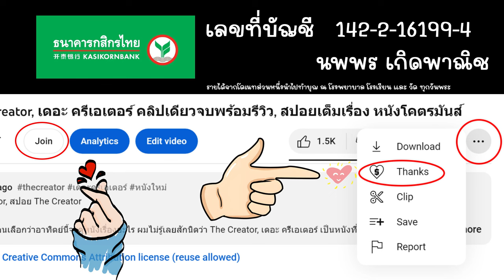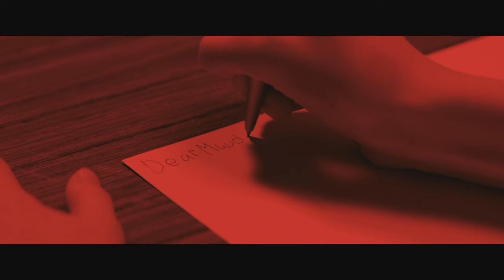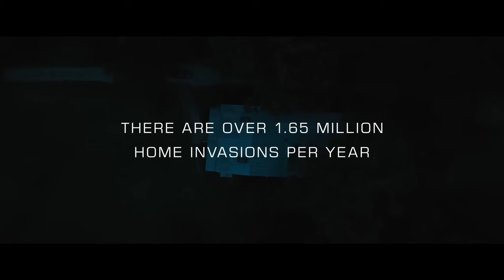[สปอย] No One Will Save You คลิปเดียวจบพร้อมรีวิว, ภาพยนตร์ระทึกขวัญที่ Stephen King ยังเอ่ยชม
คลิป: รีวิว  No One Will Save You, สปอย  No One Will Save You

หรือจะโดเนทด้วยการกด Super Thank หรือผ่านทาง เลขบัญชี
นพพร เกิดพาณิช ธนาคารกสิกรไทย 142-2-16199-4 ก็ยินดีเป็นอย่างยิ่งครับ
รายได้ส่วนหนึ่ง ทางช่องนำไปทำบุญสร้างแก่วัดและโรงเรียนห่างไกลครับ

ต้อนรับวันฮาโลวีนกันด้วยหนังสยองขวัญเรื่อง No One Will Save You ซึ่งเป็นหนังสยองขวัญที่แม้แต่ Stephen King ราชาหนังสยองขวัญ ยังต้องเอ่ยปากชม ต้องบอกก่อนว่าความสยองขวัญในเรื่องไม่ได้เกิดจากผี ไม่ได้เกิดจากคน แต่เกิดจากมนุษย์ต่างดาวครับซึ่งต้องบอกว่าเราไม่ได้เห็นหนังสไตล์นี้กันมานานมากแล้วครับ No One Will Save You เป็นภาพยนตร์ที่ไม่มีบทพูด ดังนั้นเรื่องราวทุกอย่างจะถูกถ่ายทอดด้วยท่าทางอารมณ์ รวมไปถึง ดนตรีประกอบครับ ช่วงต้นเรื่องของ No One Will Save You อาจน่าเบื่อสักหน่อย แต่พอผ่านไป 20 นาที เราจะเริ่มเห็นความตื่นเต้นถาโถมเข้ามาไม่หยุดครับ แม้ No One Will Save You จะเป็นหนังที่ดี แต่ยังขาดความสมบูรณ์ในหลายๆแง่ เช่น เสียงของตัวละคร ทำออกมาได้แย่และไม่ตรงกับปาก ถึงจะเป็นการใส่เสียงหลังการถ่ายทำก็เถอะ แต่เสียงกับท่าทางมันไม่เข้ากันเอาเสียเลย ต่อไปเป็นในส่วนของ CG บางฉากมีความลอยอย่างแรงเช่น CG ไฟ เป็นต้น No One Will Save You เป็นหนังที่ออกมาได้ดีและดูสนุกถ้าทำเป็นหนังเมื่อ 20 ปีก่อน อาจจะทำรายได้และเป็นที่สนใจมากกว่ายุคปัจจุบันครับ

หมายเหตุ: [สปอย] No One Will Save You คลิปเดียวจบพร้อมรีวิว,  ภาพยนตร์ระทึกขวัญที่แม้แต่ Stephen King ยังเอ่ยชม นี้ทำขึ้นเพื่อความรู้และความบันเทิงสำหรับผู้ที่ประสงค์หาข้อมูลเพิ่มเติมในส่วนที่ไม่เข้าใจหรือพลาดส่วนสำคัญหลังไปรับชมภาพยนตร์เป็นที่เรียบร้อยแล้ว และ สร้างเพื่อเป็นข้อมูลอ้างอิงสำหรับผู้ที่ต้องการรับฟังเนื้อเรื่องก่อนชมภาพยนตร์ของจริงเพื่อที่จะได้ไม่พลาดสาระสำคัญของเรื่องขณะรับชม ใครยังไม่ได้รับชมภาพยนตร์ของจริง อย่าลืมไปรับชมกันเพื่ออุดหนุนและเป็นกำลังใจต่อผู้สร้างและนักแสดงกันด้วยนะครับ ขอให้รับชมภาพยนตร์อย่างสนุกครับ

No One Will Save You

Hulu
Disney +

1.33 ชั่วโมง

Brian Duffield

Kaitlyn Dever รับบทเป็น Brynn

Chapters
0:00 - เกริ่นนำ
1:05 - No One Will Save You
16:54 - รีวิว No One Will Save You

Music composed and recorded by Audio Productions and Oak Studio.